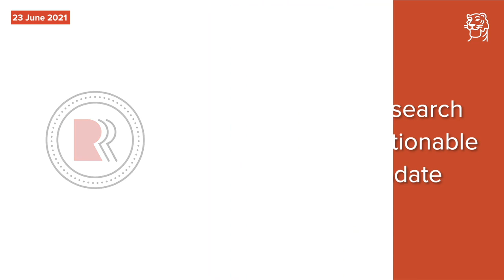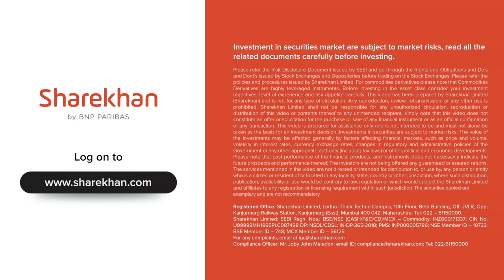Wednesday, June 23– 3R Research Actionable Update | Sharekhan Podcast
Today, we cover the following companies:
· Infosys Ltd
· Greaves Cotton Ltd

Open a free* Demat and trading account in just 15 minutes* with Sharekhan

(* T&C apply)

We will also potentially cover stock buyback actions, stock dividend, stock splits as well as upcoming stocks in India, through which listeners could get an idea of new shares to buy and in general a broader stock market outlook.